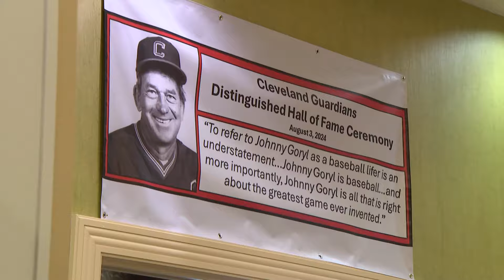Special day for Cleveland Hall of Famer Johnny Goryl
The Cleveland Guardians inducted Johnny Goryl into their Hall of Fame. He has done everything from playing third base to developing Hall of Famers.